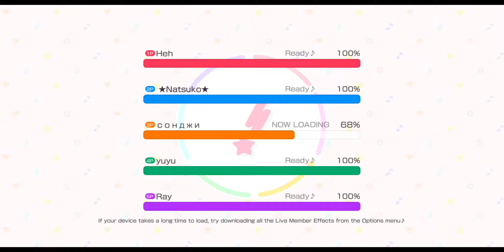【バンドリ】シュガーソングとビターステップ HARD19｜BanG Dream ! 少女樂團派對